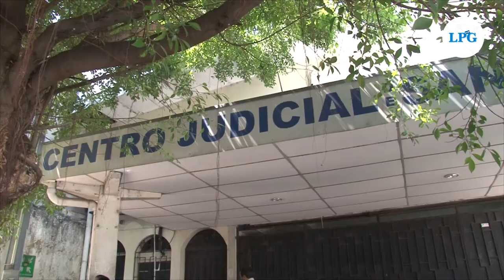Imponen reglas de conducta a exdiputado Mauricio Vargas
No exceder el consumo de bebidas embriagantes y no cambiar de domicilio son las reglas de conducta otorgadas por el Juzgado Primero de Paz de San Marcos durante la audiencia inicial contra el exdiputado Mauricio Vargas, quien provocó un accidente de tránsito el pasado 21 de mayo.

¡Visítenos!